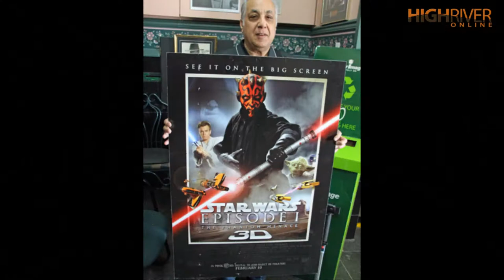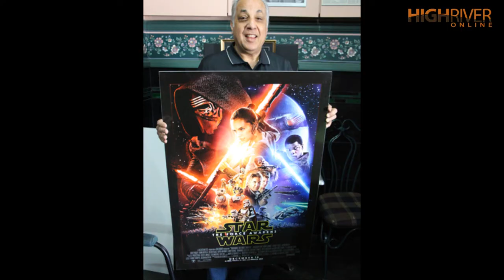Star Wars Day High River Online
High River's Wales Theatre Owner Syed Kidwai talks about all things "Star Wars" and the chances of hosting a "Star Wars" day screening in the future.